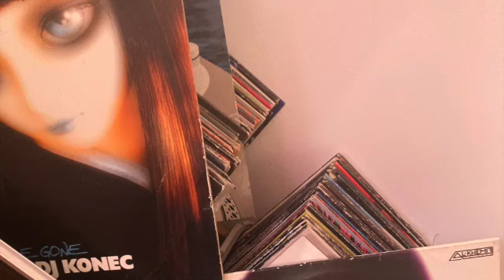🙌🏻Activa vol.1 🙌🏻Rhythm takes me high😵😵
Dj Lola & Dj Konec - Spook